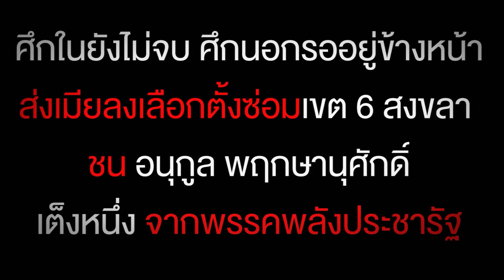ปชป.ปักษ์ใต้ เคลียร์ศึกภายใน - รับศึกภายนอก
18 ธันวาคม เลือกรองหัวหน้าพรรคประชาธิปัตย์ภาคใต้  ใจถึง พึ่งได้ เดิมพันเลือกตั้งซ่อม 2 เขต
ชินวรณ์ บุญเกียรติ